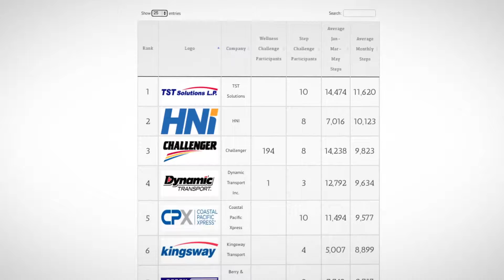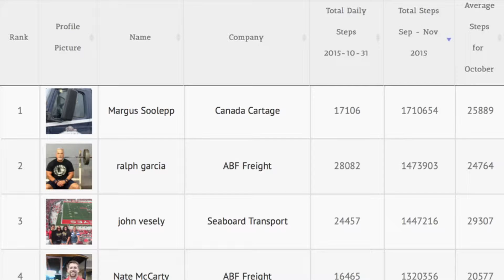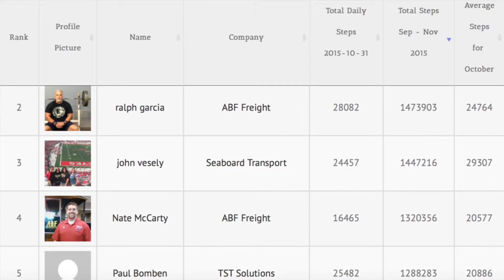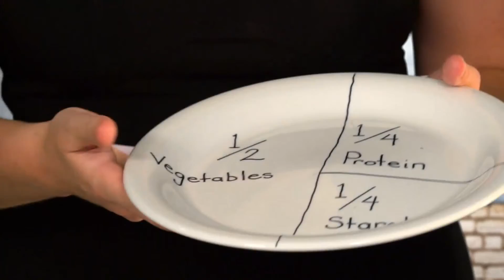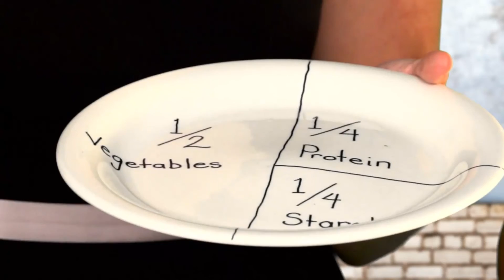WHO’S ON TOP AFTER TWO MONTHS OF THE HEALTHY FLEET CHALLENGE?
Take a look at this month's fleet and individual leaders for the second leg of the healthy Fleet Challenge. Plus, a health tip from Healthy Trucker reps.